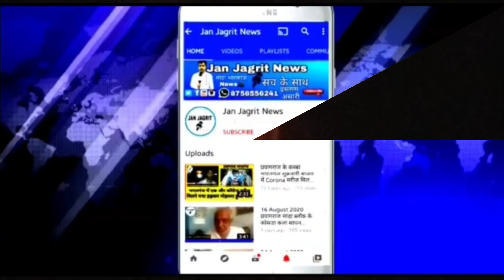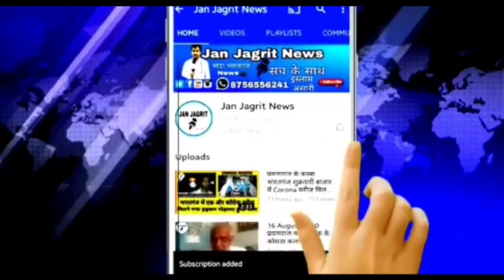नगर पंचायत भारतगंज के स्टेशन रोड पर स्थित ट्रांसफार्मर की केबल में लगी आग।